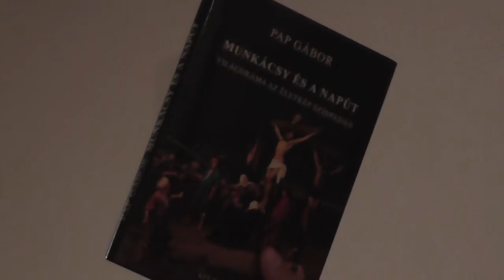Szántai Lajos - II. Rákóczi Ferenc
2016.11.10. Dunaújváros, Pentele Szakrális Szabadegyetem előadás sorozatában:
Szántai Lajos (művelődéstörténész): II Rákóczi Ferenc: Az örök szabadság fényes csillaga
A Szellemi Ember Baráti Kör Egyesület szervezésében.